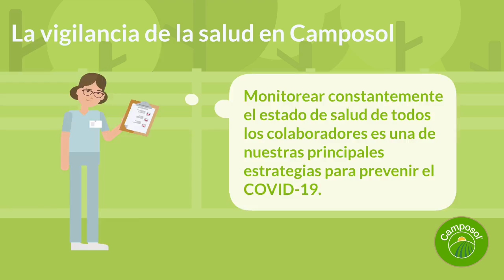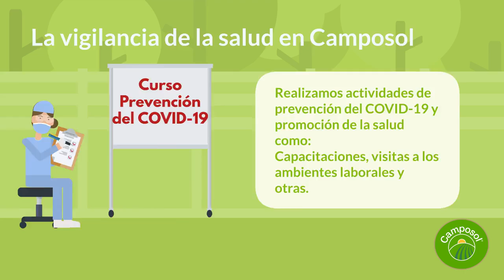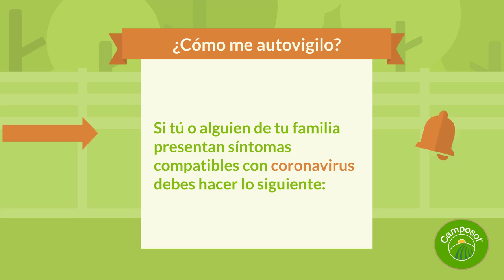Vigilancia de la salud en Camposol